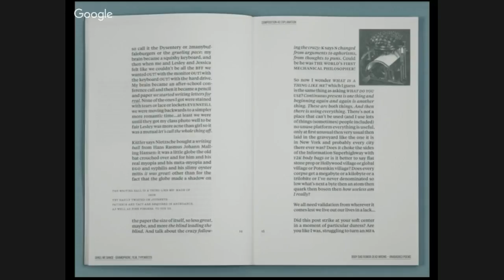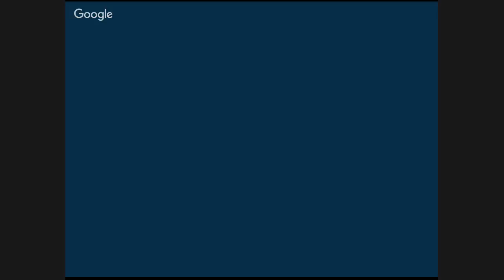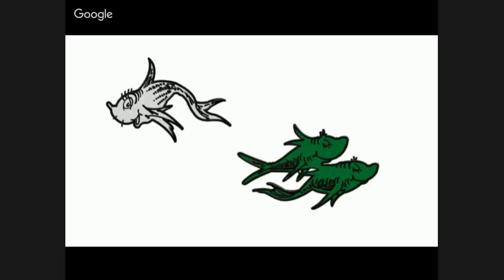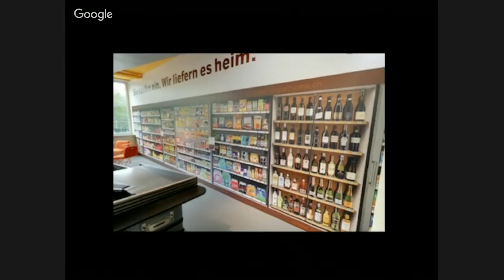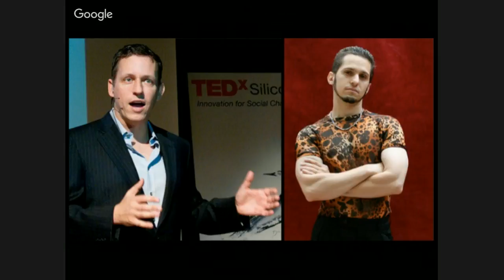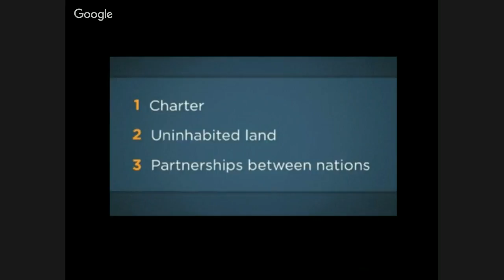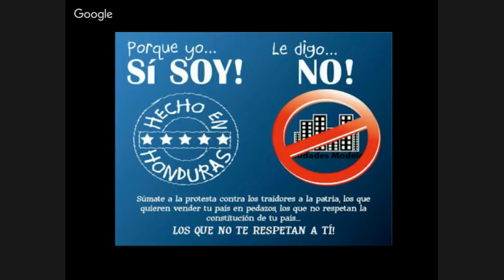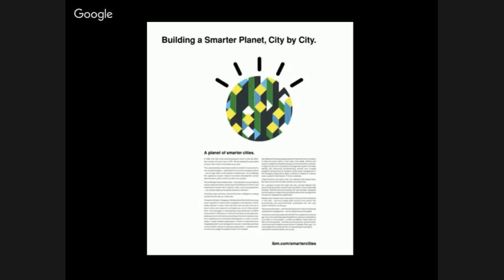Temperature Check: The Making of a Biennial Where Art is Centre-Stage 1/4